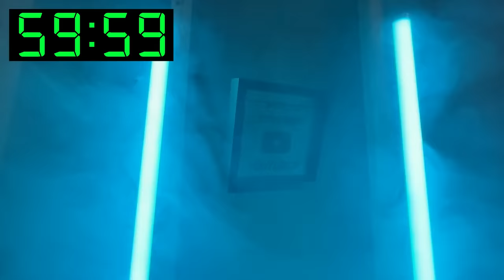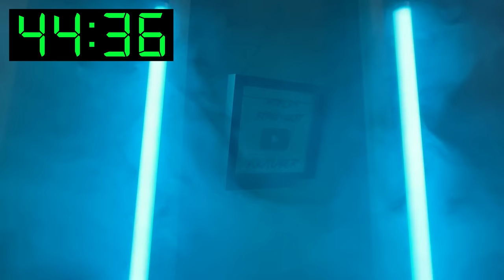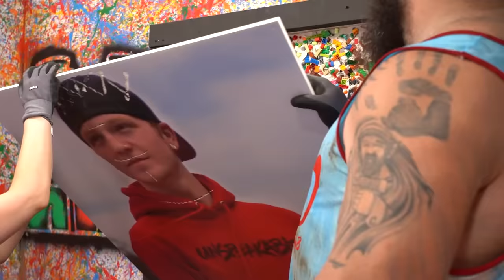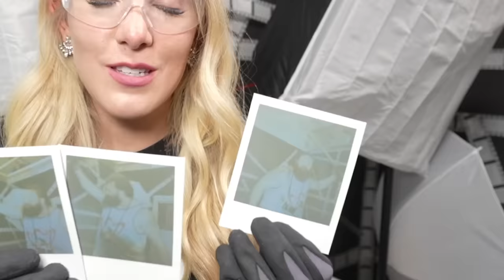1000 YouTubers vs Worlds Strongest Man!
1000 YouTubers vs Worlds Strongest Man! with Brianna 👊

❤️ FRIENDS!
🡆 Robert Oberst